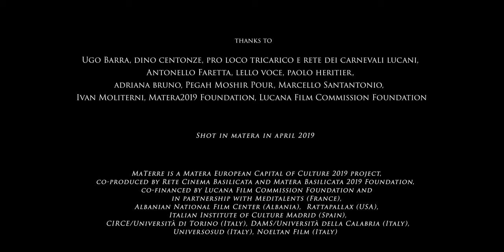Transhumance (2D, o.v. English subtitles)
Transhumance
by Giuseppe Schillaci (Italia) and Aurelie Lassaque (Francia)

Poetry film, original version with English subtitles